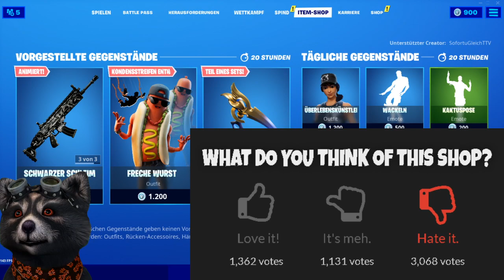FORTNITE DAILY SHOP HEUTE - SAKRIA UND CHAOS AGENT (Ark and Cahos Agent) 10.12.19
Im heutigen Item Shop vom 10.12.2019 gibt es Sakria (Ark) und den Chaos Agenten.

Unsere Spielernamen:
HerrGleichYT
SofortuGleichTTV
SUG_HerrSofortYT

item shop,
fortnite 2,
Sakria,
Sakria fortnite,
Ark,
Ark Fortnite,
Chaos Agent,
Chaos Agent Fortnite,